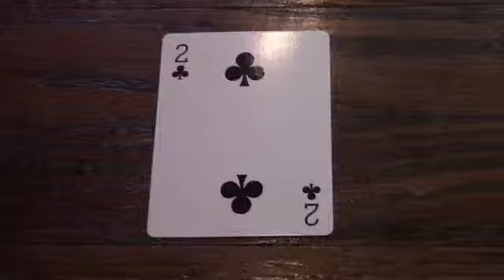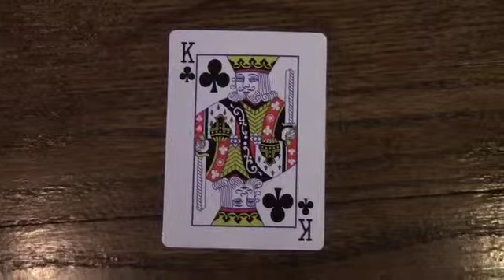Shayla Cunningham Project: Playing cards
First TVMedia Proj